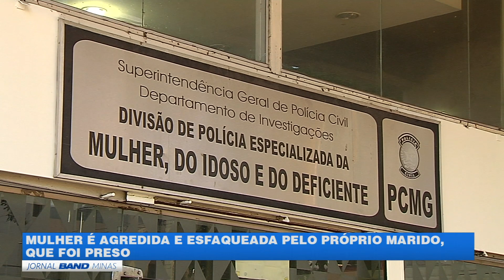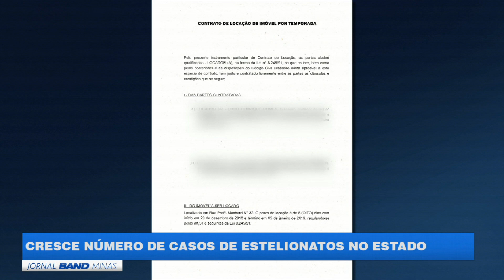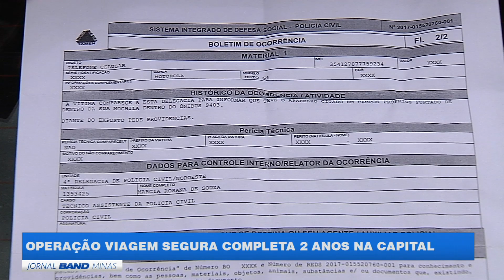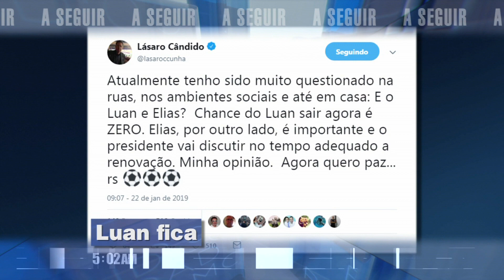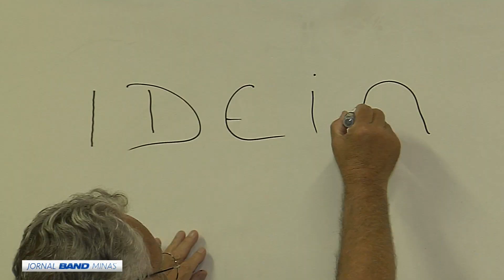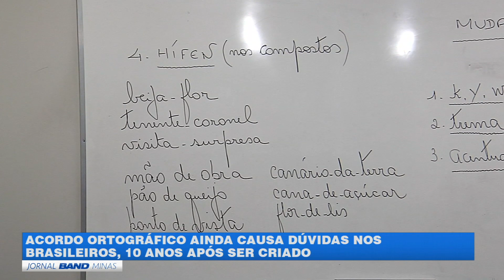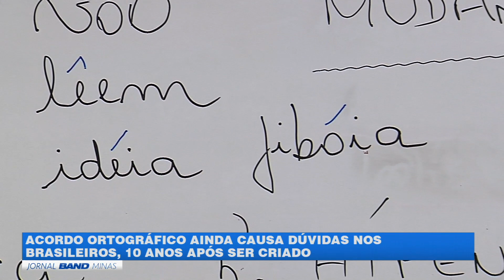JORNAL BAND MINAS 22/01/2019